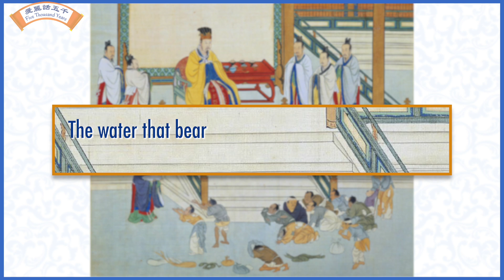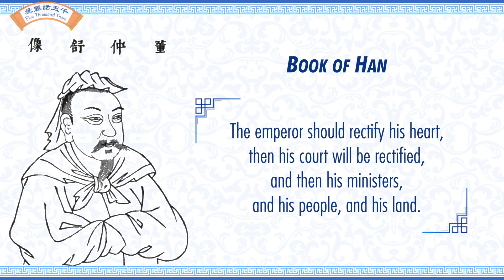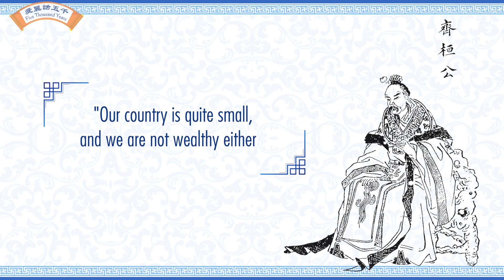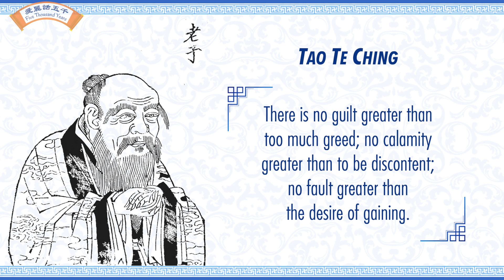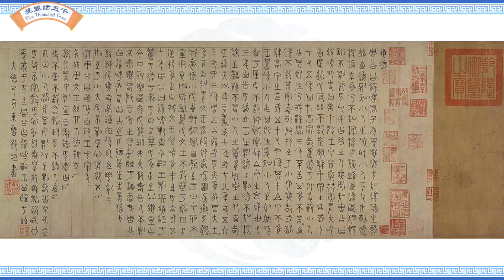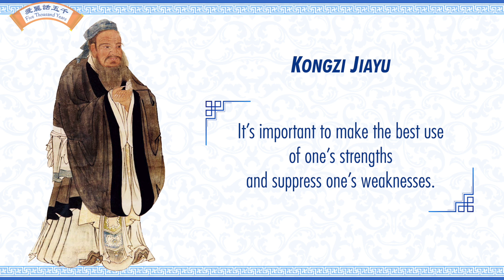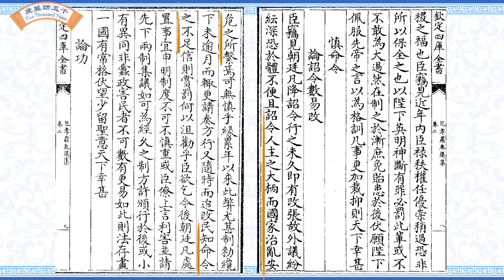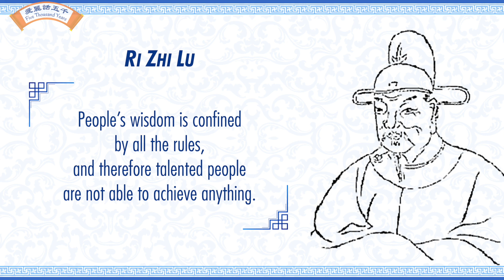What Makes A Great Emperor, President, Or Leader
The 2020 US election made me think, what makes a good president or leader?

I thought what better way than to learn from ancient Chinese emperors who ruled China for thousands of years and see what worked and what did not?

I looked into ancient Chinese books and found 10 qualities a great emperor must possess. So let’s see if they can also apply to our modern day.

Aaccessories from FlyinJewelry: